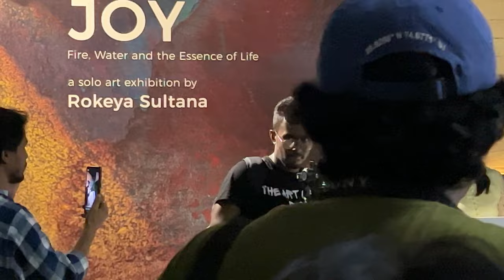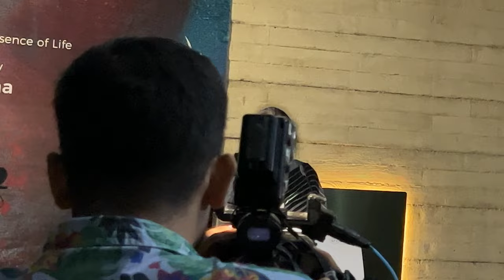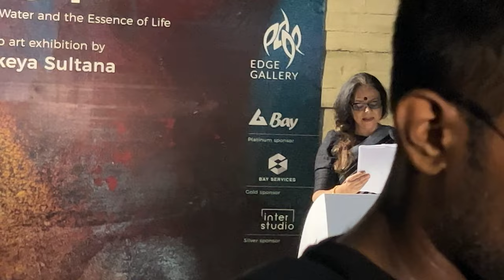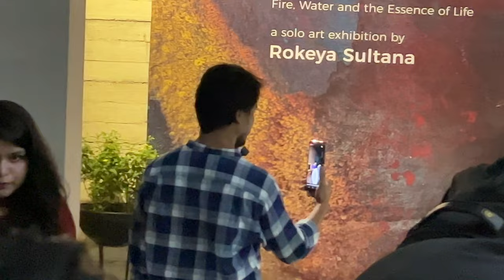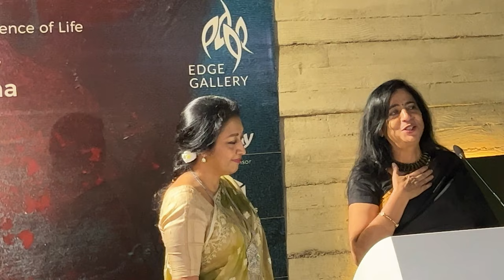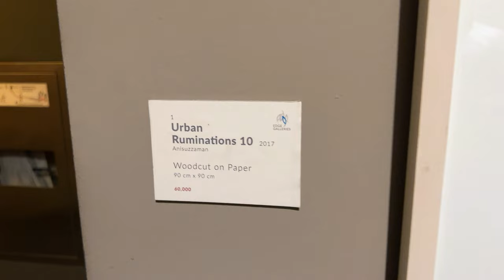Rokeya Sultana‘s art gallery exhibition. AN ODE TO JOY. iPhone 13 Pro Max 4k 60FPS.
couple of days ago, I went to Rokeya Sultana‘s art exhibition. AN ODE TO JOY.  iPhone 13 Pro Max 4k 60FPS

So I went to an art exhibition last week. My auntie Rokeya Sultana, who is a famous artist, inaugurated her solo at exhibition in Dhaka where there were a lot of artists and dignitaries present. My good friend Ipsita Ganguli came from Kolkata to attend the exhibition. This was the first time we met in person and it was such a great moment!
The exhibition looked like a grand success. The entire venue was covered with huge, colorful and spectacular paintings done by Rokeya auntie and there were a lot of people to see these. You will see the paintings in the video including the speech that she delivered in this inauguration program.  I interacted with a lot of people and I took lot of photos as well.  I really enjoyed that place and if there’s another exhibition in the future, I hope to go there as well.
After the program ended, we went to auntie's place along with some of her close friends. We had a lot of fun there, which have all been captured in this video.  There were music, dance, and a lot of recitation of prose and poetry. My good friend Ipsita Ganguli read a lot of poems. She is a great poet and she also has a YouTube channel.